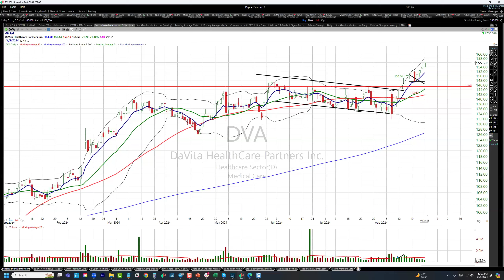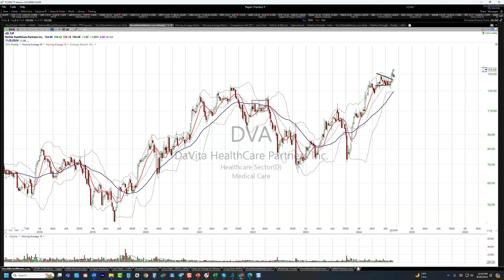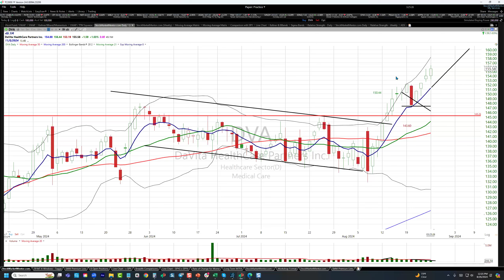Here's how we traded $DVA...and what we're gonna do next!